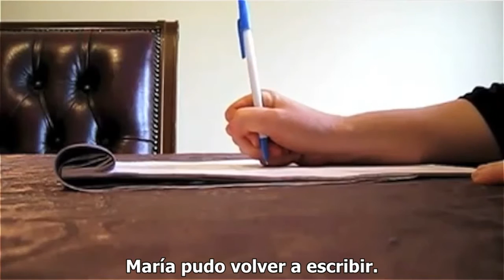Movimiento: Lenguaje codificado - Neuroplasticidad - Joaquin Farias - TEDxNapoli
Parece ser que el movimiento se aprende y
se modula socialmente.

Nuestras madres nos enseñaron a parpadear.
No sólo nos enseñaron a leer o nuestro idioma,
sino también habilidades básicas que consideramos innatas.

Por muy diferentes razones, el cerebro puede olvidar
movimientos familiares, haciendo difícil parpadear, caminar,
hablar, comer sin ayuda o escribir.

Un programa neural puede deteriorarse o desaparecer.
Mi trabajo en la vida ha sido emplear la neuroplasticidad
para ayudar a pacientes afectados por distonía a recordar
esos movimientos en una lucha por recuperar
el control de sus vidas.

Nuestros propios  movimientos pueden organizarse
de modo que cobren significado para nuestro cerebro.

Como un lenguaje codificado que
solo el cerebro puede entender.

Imaginen que desciframos este código y que
usando este lenguaje codificado podemos
pedirle a nuestro cerebro que libere tensiones
producidas durante más de 30 años
por nuestro cuerpo.

Podemos pedirle al cerebro que devuelva a la vida
movimientos, emociones y sensaciones.
Incluso podemos pedirle que cambie su
estructura y función.

Lo que más me sorprendió
es que cuando los movimientos
y el programa neural no son accesibles en el cerebro,
podemos transferirlos de otra persona.

Parece ser que el movimiento
se aprende y se modula socialmente.

Cuando el cerebro acepta la transferencia
se produce un cambio neuroplástico.
Es una reorganización de todo el cerebro.
Al final, no podremos distinguir entre los movimientos
que hemos perdido y los que acabamos de instalar.

Creo que este descubrimiento cambiará profundamente
el campo de rehabilitación cerebral.

Bienvenidos a la era del movimiento.

Joaquin Farias is the director of the Neuroplastic Training Institute Toronto and researcher at the University of Toronto. Since 1996, He has been working on providing effective alternative and complementary care for patients affected by Dystonia and Parkinsons' Disease by pioneering new theories on neuroplasticity induced by movement therapy.